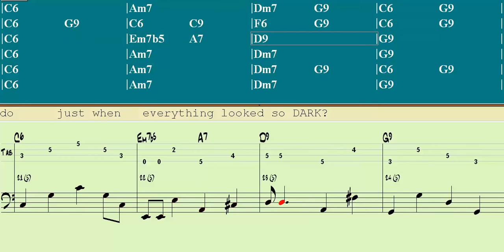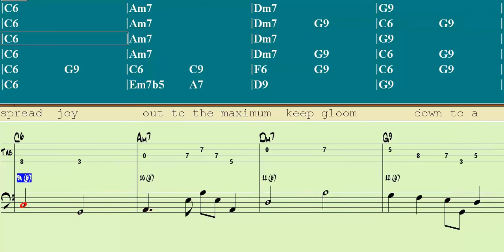Accentuate The Positive - Backing Track ( NO BASS )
Hayata geçirmek istediğim çalışmaların görünür olması ve daha cesurca içerikler üretmek için bana ve ekibime (Selin Yalçın, Uğurcan Çakar) zaman ve daha fazla olanak sağlamış olursunuz. Güzel bir yorum da en motive edici destektir. Müzikle ve sağlıcakla kalın.

Bas gitaristlere özel, caz standartı çalışlmak için alt yapı. Eşlik notaları, tabları, akorları ve şarkı sözleriyle. Melodinin çalmadığı yerlerde doğaçlama solo da çalışmanız için 6 tekrar olarak hazırlanmıştır.
Yorumlarınızı ve varsa yeni parça önerilerinizi yorum kısmına yazabilirsiniz. Teşekkürler.